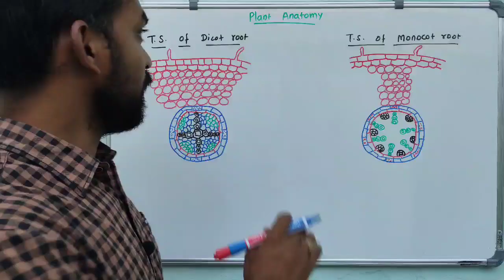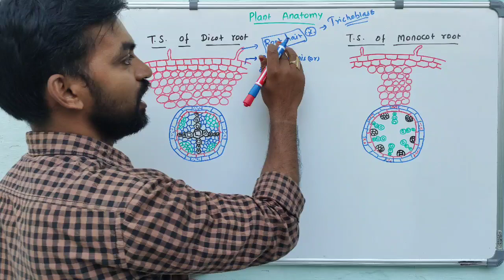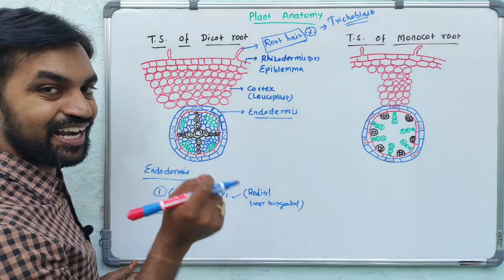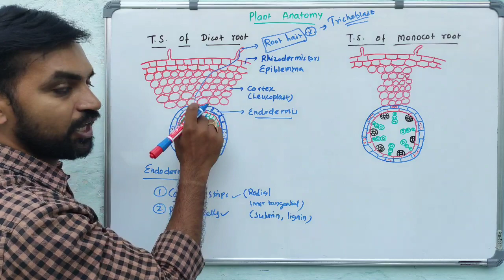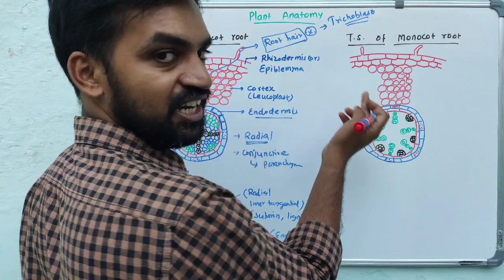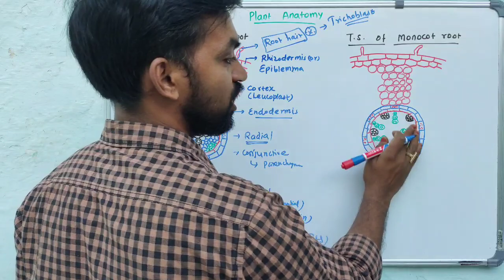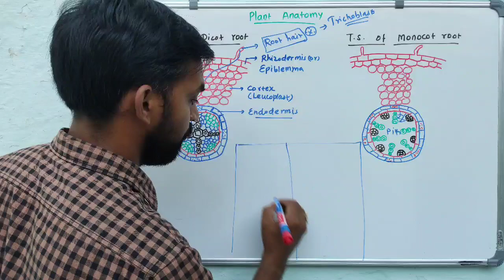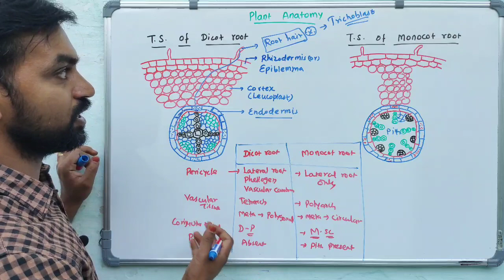T.S. of Dicot and Monocot root | Plant Anatomy | V Senthilnathan